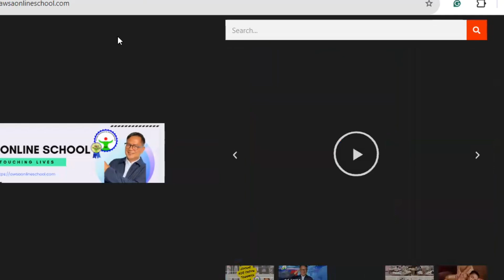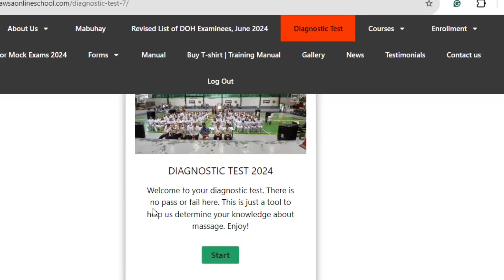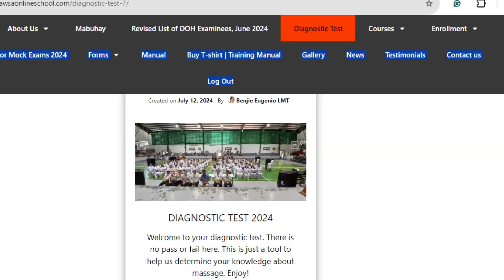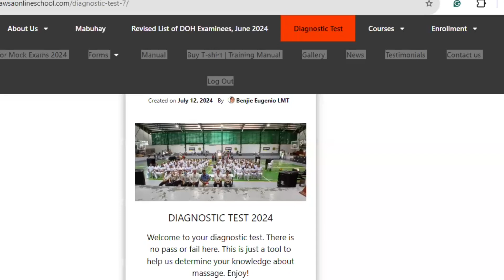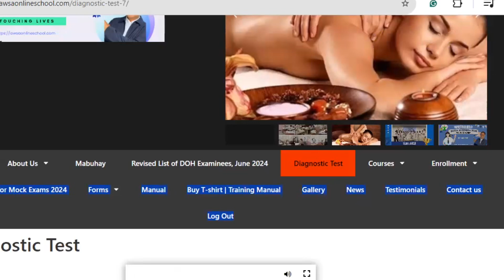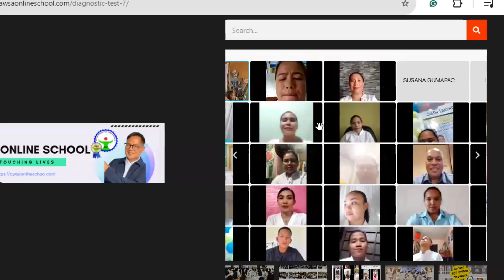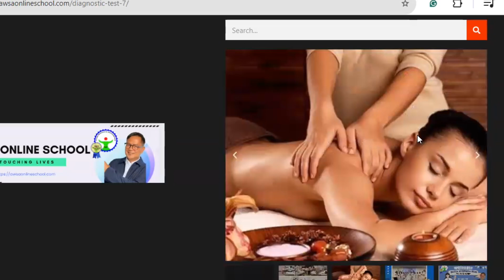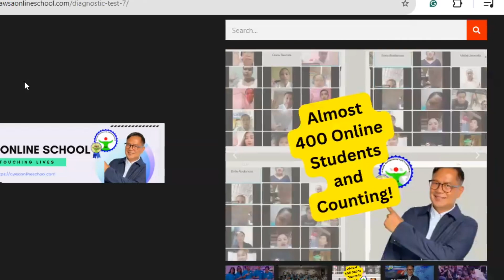Day 3: Diagnostic Test Exercise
Catch a glimpse into the Be an LMT campaign from AWSA